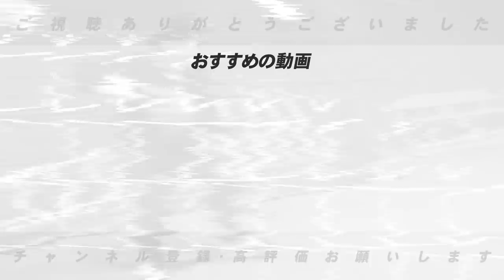【来季から指揮を執る監督‼︎】4球団の新たな監督！高木豊が期待する事を語ります！【プロ野球】